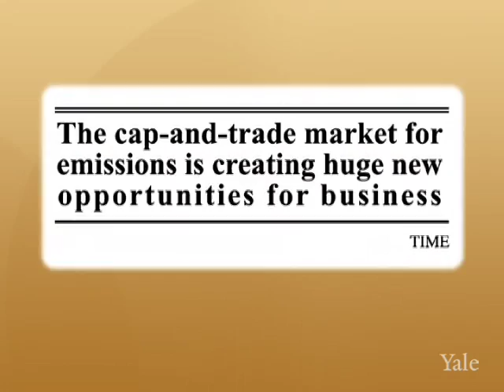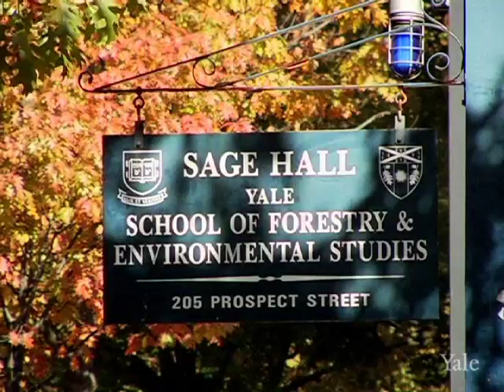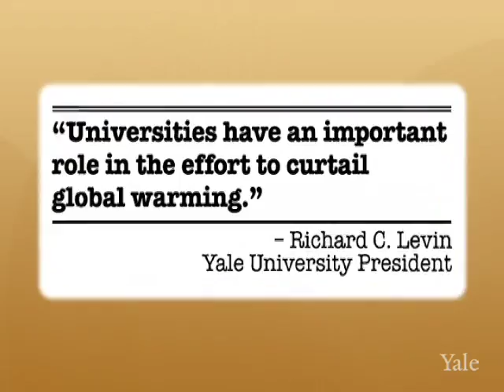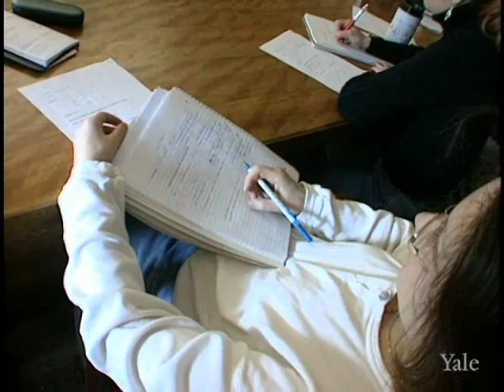The Economy's Low-Carbon Conversion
Why it's necessary to put a price on carbon.